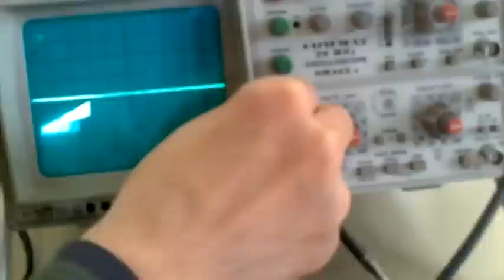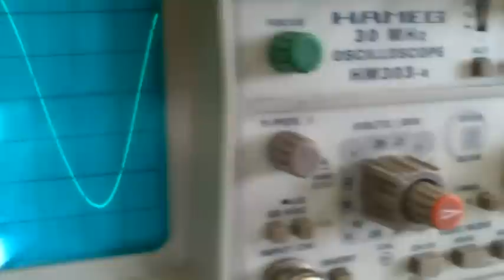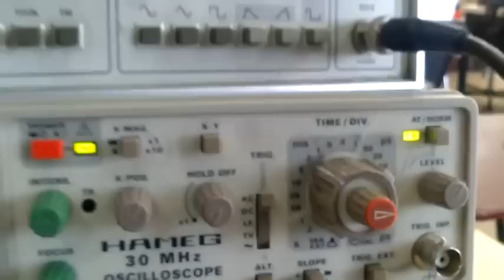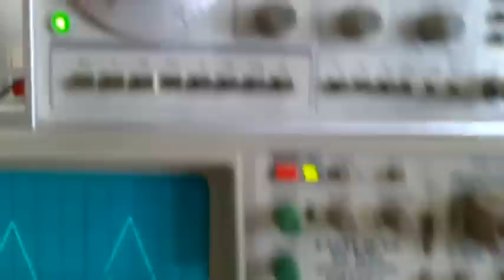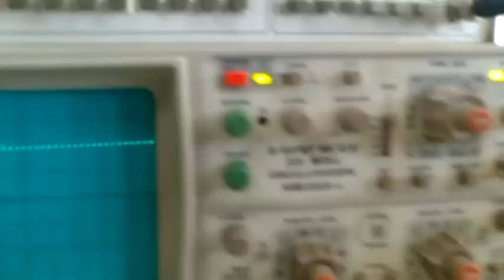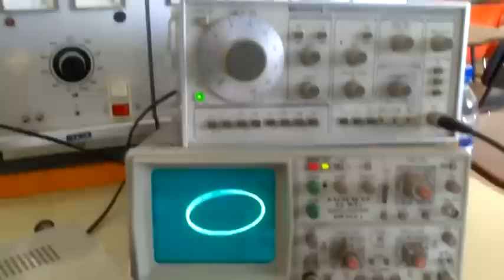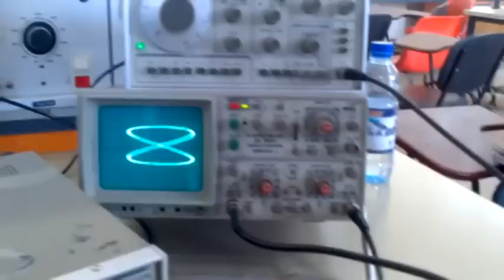راسم الإهتزاز المهبطي